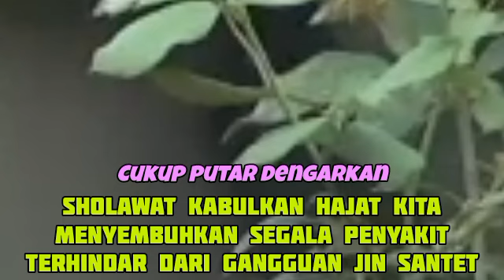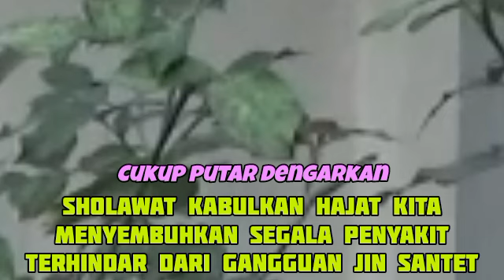Self Ruqyah Shariyah Treatment Plan for Jinn, Sihr Witchcraft, Evil Eye38